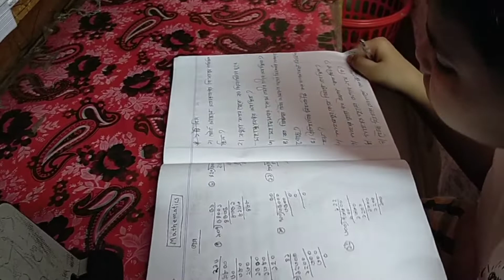হাঁসের মাংস ভুনা রেসিপি|My life's vlogs bd